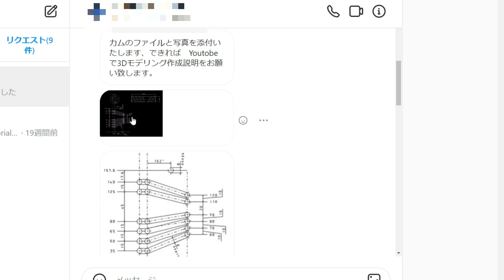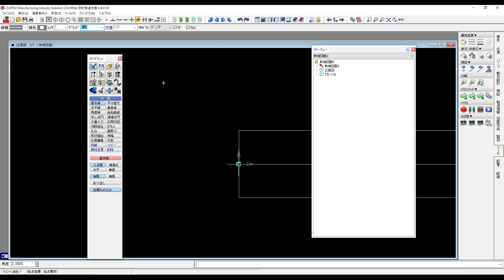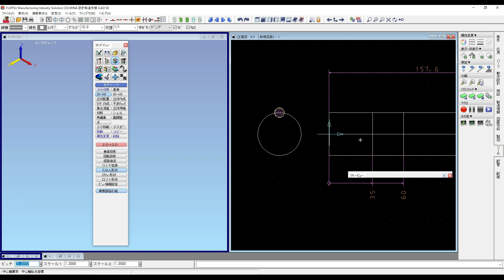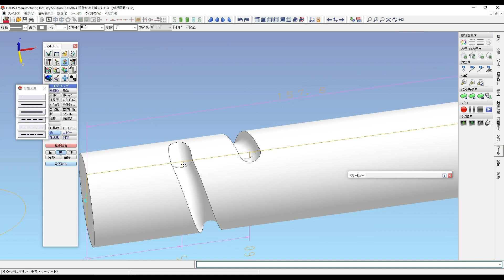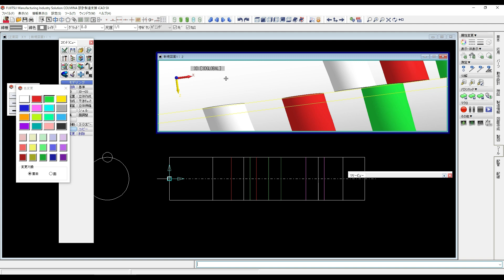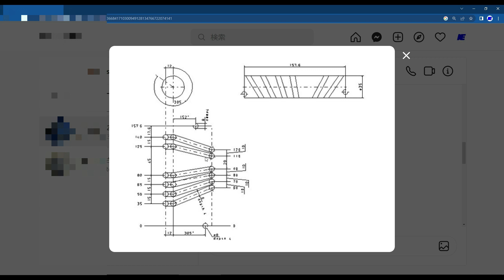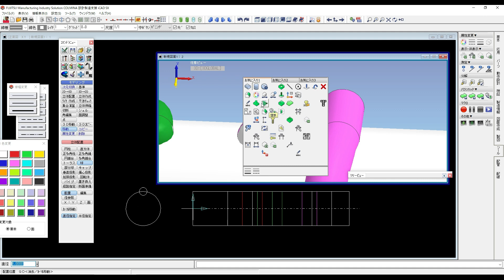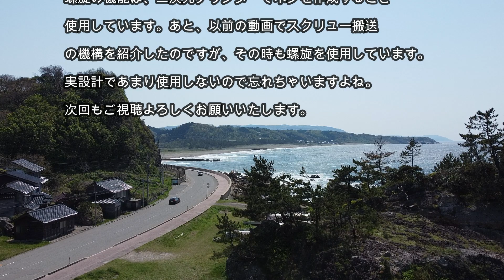iCAD SX × 円筒カムモデリング【超基本】【螺旋】【Instagram】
まぁ、視聴者の皆さんならご存じですが、僕はかなりの
ぬけ作なので、DMとかのチェックはかなり抜けています。
DMを頂いてから、かなり時間が経ちましたが、動画を
配信させていただきます。
質問者様の回答になっているでしょうか？
螺旋の機能は、三次元プリンターでネジを作成するとき
使用しています。あと、以前の動画でスクリュー搬送
の機構を紹介したのですが、その時も螺旋を使用しています。
実設計であまり使用しないので忘れちゃいますよね。

有限会社ナガセエンジニアリングでは、一緒に楽しくお仕事をしてくれる仲間を募集中です。

公式Instagram始めました。